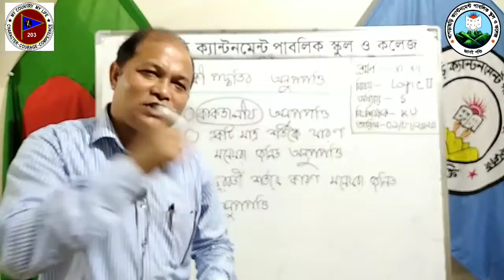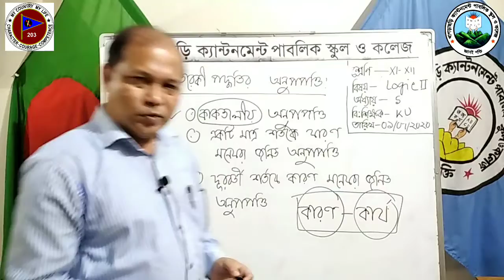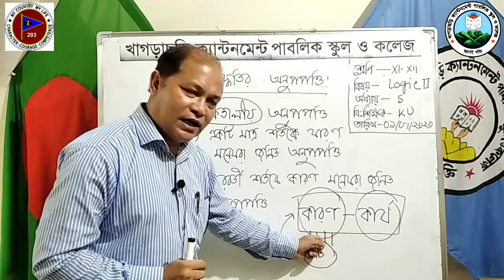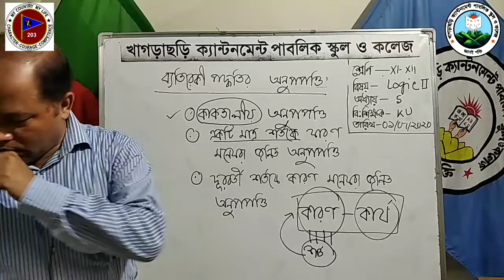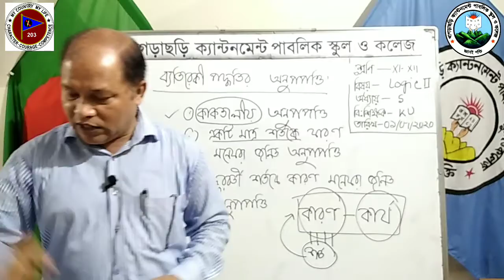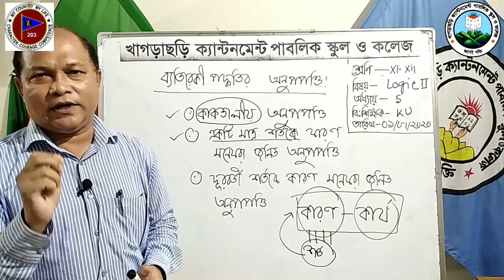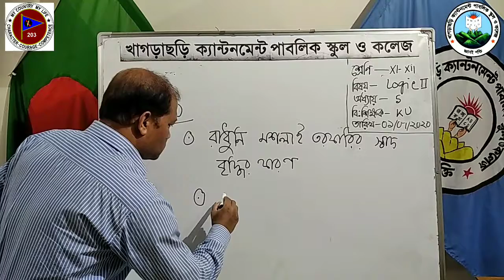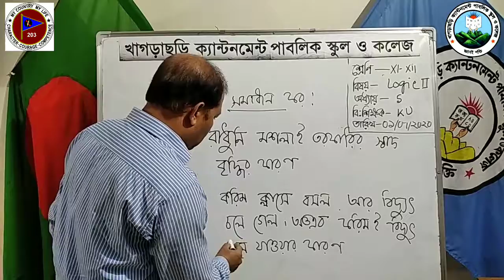KCPSC # XI &XII # LOGIC 2nd Paper #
শ্রেণি    : একাদশ-দ্বাদশ
বিষয়   : যুক্তিবিদ্যা ২য় পত্র
অধ্যায় : পঞ্চম
শিক্ষক : সহকারি অধ্যাপক মো: কামাল উদ্দিন